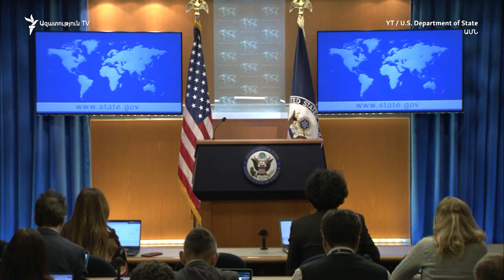Թուրքիան շարունակում է արգելափակել Ֆինլանդիայի և Շվեդիայի մուտքը ՆԱՏՕ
Թուրքիան շարունակում է արգելափակել Շվեդիայի և Ֆինլանդիայի ՆԱՏՕ-ին անդամակցելու գործընթացը՝ պնդելով, որ Ստոկհոլմն ու Հելսինկին չեն կատարում Անկարայի կողմից առաջ քաշված նախապայմանները։ Նախօրեին այս մասին հայտարարեց Թուրքիայի արտգործնախարար Մևլյութ Չավուշօղլուն՝ նշելով, սակայն, որ քննարկումները երկու սկանդինավյան պետությունների հետ շարունակվում են։ Վաղն, օրինակ, Անկարա կժամանի Ֆինլանդիայի պաշտպանության նախարար Անտի Կայկոնենը։